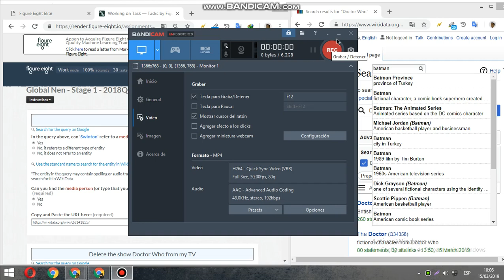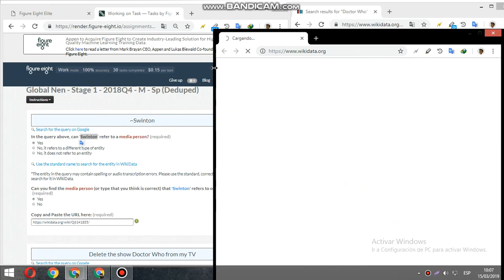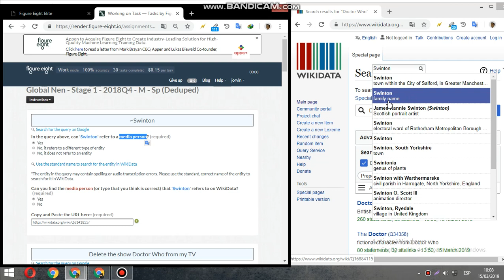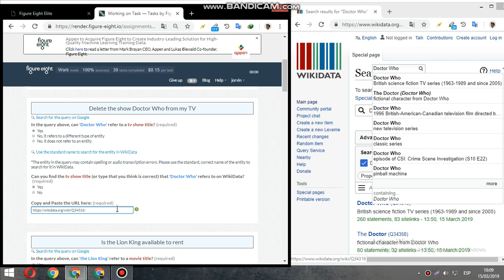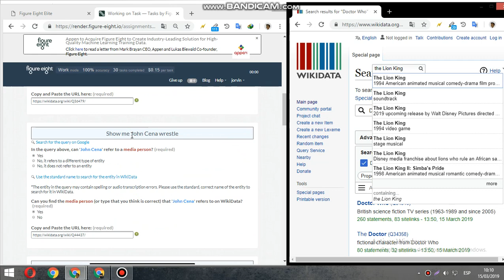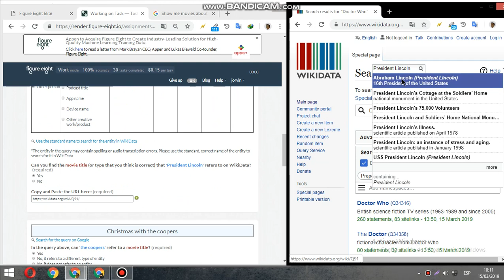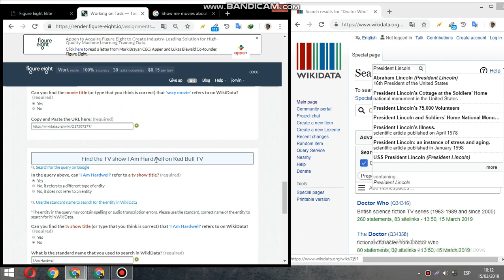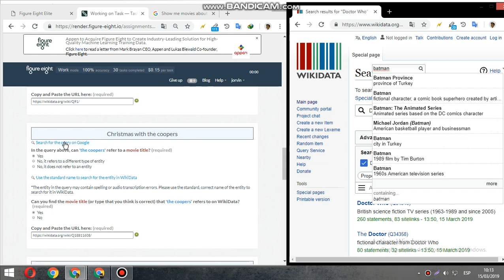Global NEN Figure Eight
Video explicativo de la task nivel 2  " Global NEN Stage 1" .
Subscribanse al canal para más vídeos explicativos y recuerden entran en nuestra comunidad de Facebook para más asesorías y ayuda en tiempo real. " .